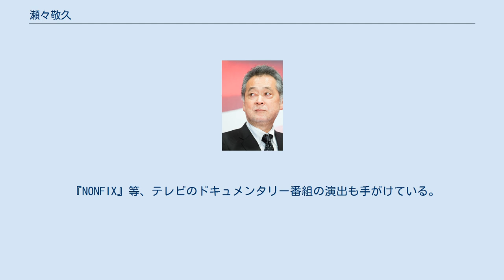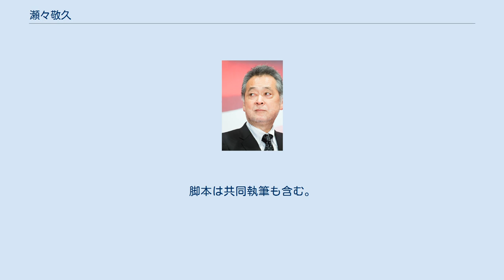瀬々敬久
瀬々 敬久（ぜぜ たかひさ、1960年5月24日 - ）は、日本の映画監督、脚本家、演出家、俳優。
筆名には、臼野 朗（うすの ろう）、迦桜羅（かるら）、甲賀 三郎（こうがさぶろう）、南極1号（なんきょくいちごう）等がある。
 1960年5月24日、大分県真玉町（現：豊後高田市）に生まれる。
 大分県立高田高等学校時代に数合わせで入部させられた物理部にたまたまビデオカメラが備えてあったために、自主制作映画を撮り始める。
当時は大林宣彦、大森一樹、石井岳龍など学生の自主映画からすぐにデビューする映画監督が登場し、テレビや雑誌で多く紹介されていたことで影響を受けたという。
大阪での予備校生活を経て京都大学文学部哲学科に入学後、映画部に入部。
満25歳を迎える1985年、16mm映画『ギャングよ、向こうは晴れているか』を自主製作、監督する。
 同学卒業後、1986年、向井寛主宰の獅子プロダクションに所属、同社や国映等でピンク映画の助監督を務め、1987年12月に公開された佐藤寿保監督、佐野和宏主演の『仮面の誘惑』でチーフ助監督を務める。
佐藤のチーフ助監督を務めたのちに、1989年、国映製作、中島小夜子主演による『課外授業 暴行』で商業映画の監督としてデビュー、同年、ピンク大賞新人監督賞を受賞する。
佐藤寿保、サトウトシキ、佐野和宏などとともに、ピンク四天王と呼ばれた。
一貫して地方や郊外を描くことでも知られていた。
 『NONFIX』等、テレビのドキュメンタリー番組の演出も手がけている。
俳優としても、1991年の片岡修二監督の『買春スペシャル 欲望貴族』や、2006年公開の足立正生監督の『幽閉者 テロリスト』 のほか、2009年に公開された鈴木卓爾監督の『私は猫ストーカー』に出演している。
 2010年には、4時間38分の上映時間を持つ長編映画『ヘヴンズ ストーリー』を公開するにあたり、同年8月10日 - 同月18日、アテネ・フランセ文化センターで、「The Soul of Zeze 瀬々敬久自選作品集」と題する34作品に及ぶレトロスペクティヴ上映を行った。
2011年、同作で芸術選奨文部科学大臣賞映画部門を受賞した。
 特記なき作品は監督のみ。
脚本は共同執筆も含む。